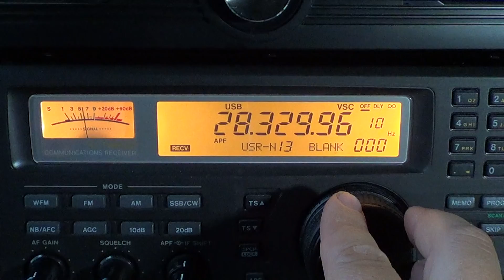CQ WW DX Contest 10 meters part 2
Part 2 of the tuning of the 10 meter band with CQ WorldWide DX contest, it's interesting to see all the stations and all the countries heard